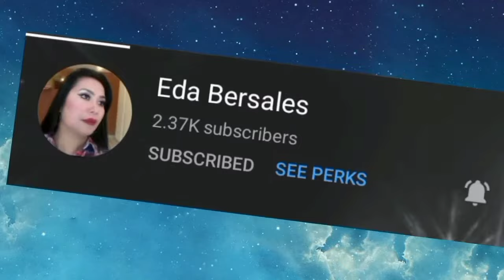OFW Nagsarili // Ann Bikolania Vlog